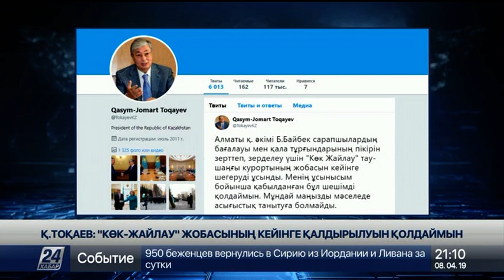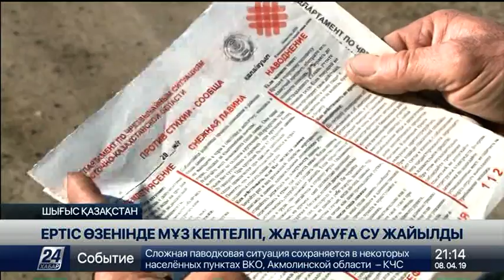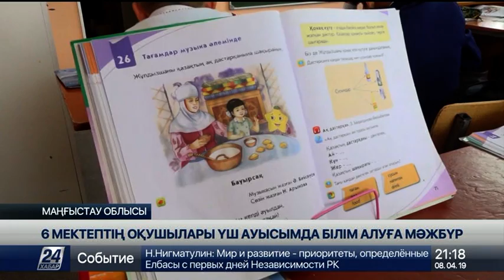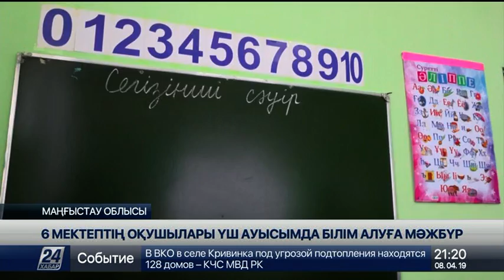08 cәуір 2019 жыл - 21.00 жаңалықтар топтамасы